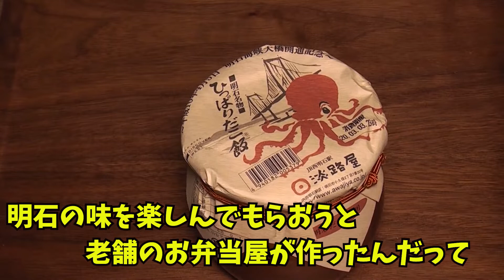ひっぱりだこ飯駅弁「ひっぱりだこ飯」JR西明石駅 神戸・明石と淡路島を結ぶ明石海峡大橋の開通して老舗弁当屋の淡路屋によって山陽新幹線・西明石駅の駅弁として誕生しました Ekiben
駅弁「ひっぱりだこ飯」JR西明石駅　神戸・明石と淡路島を結ぶ明石海峡大橋の開通してひっぱりだこ飯駅弁「ひっぱりだこ飯」JR西明石駅　神戸・明石と淡路島を結ぶ明石海峡大橋の開通して老舗弁当屋の淡路屋によって山陽新幹線・西明石駅の駅弁として誕生しました
Ekiben `` Hippari Dakoi '' JR Nishi-Akashi Station 明 Opening of the Akashi Kaikyo Bridge connecting Kobe / Akashi and Awajishima. It was born as a station lunch at Sanyo Shinkansen / Nishi-Akashi Station by Awajiya of lunch box